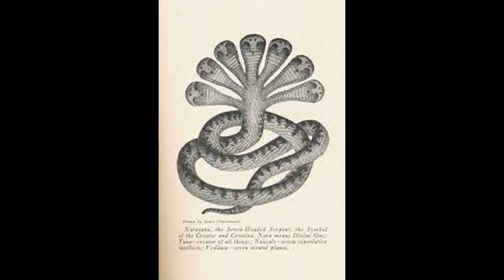ಬ್ರಹ್ಮ ಟಿವಿ ಕನ್ನಡ ನಾಗವಂಶಿ ಕ್ಷತ್ರಿಯರು ಬಂಟರು ಹೇಗಾದರುbunts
ಬ್ರಹ್ಮ ಟಿವಿ ಕನ್ನಡ  BRAHMA TV Kannada channel provides news,education video, devotional songs,comedy,nature study, tution for students.If you like our video please do small contribution to my UPI ID 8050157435@ybl . we give schollership to poor students of our area.Please subscribe this  channel for view continuous video and click bell icon. For subscribe this channel  click on your  youtube app, then  type Brahma tv kannada  . press search button. when Brahma tv kannada  video appears click on it.then you click on red colour subscribe button.and press bell icon all.